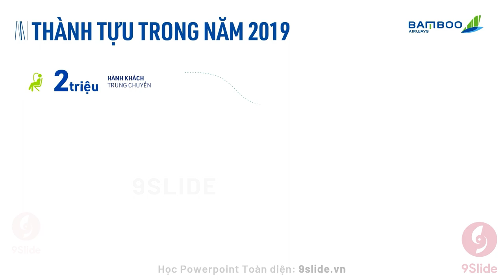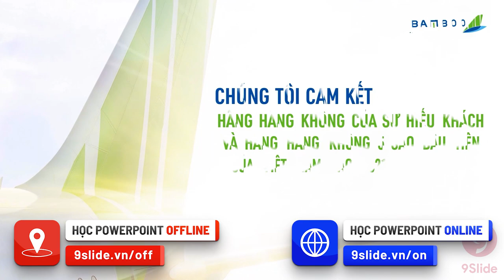Thiết kế Slide Powerpoint chuyên nghiệp hiện đại cho Event của Bamboo Airways | 9Slide